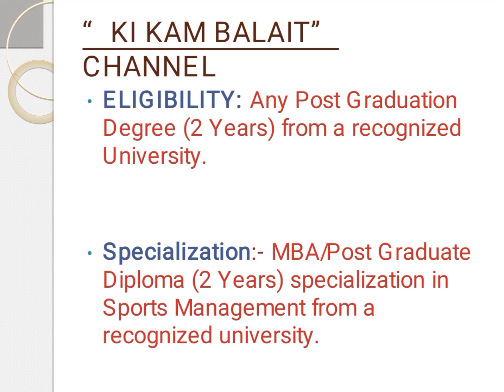SAI Recruitment 2022 | khubor lait kam | ki kam ba lait | Employment News | Latest job vacancy